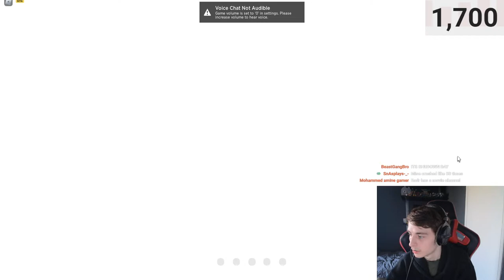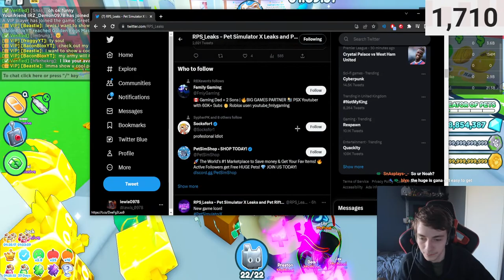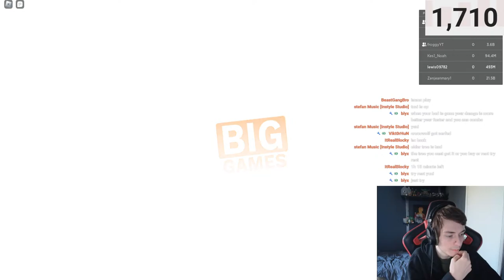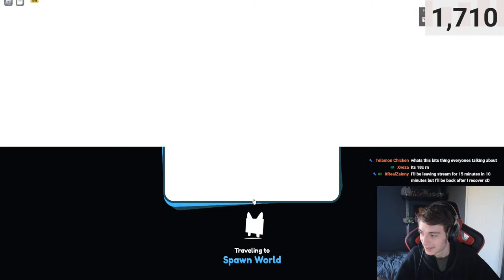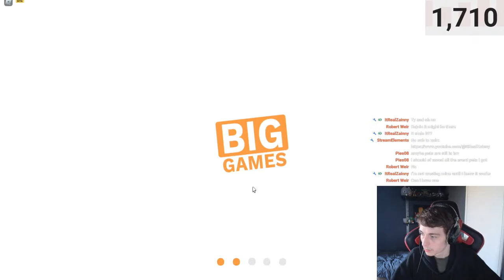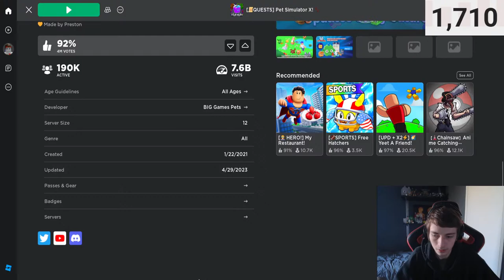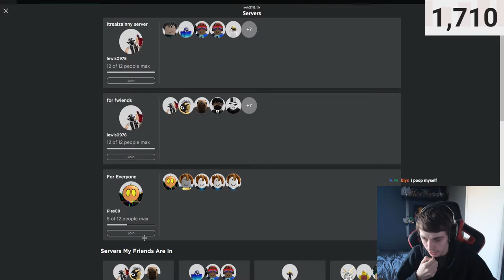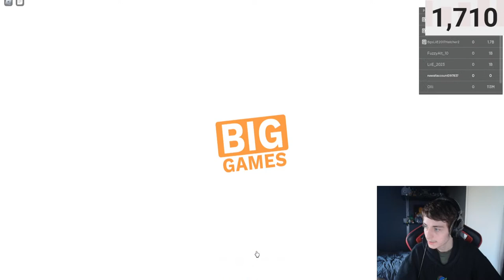Live Evolved + Pinata + Cinco de mayo Update Day 104